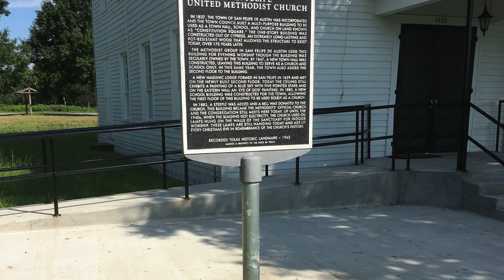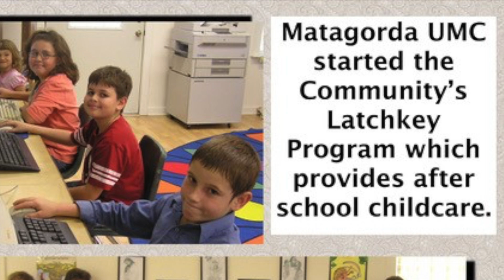Southwest District 2019